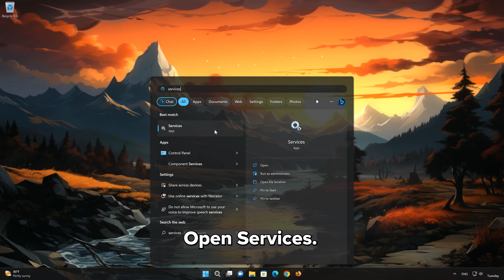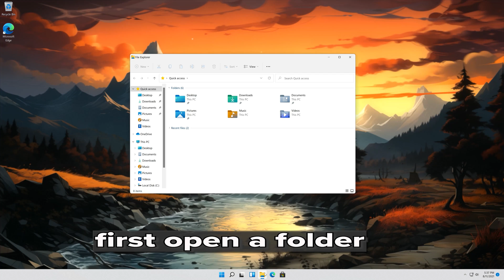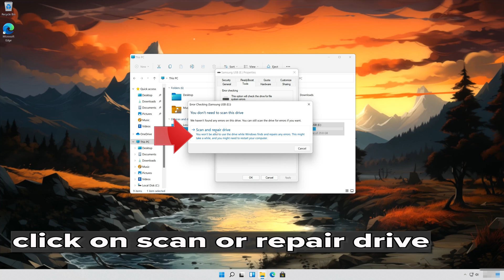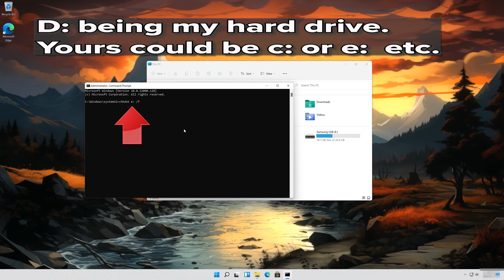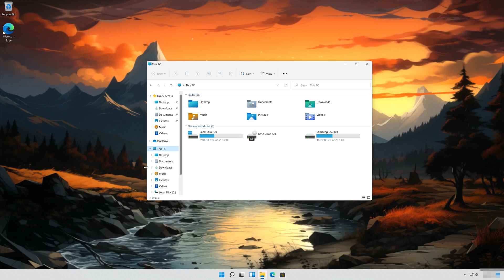FIX 100% NVME Disk Usage in Windows 11/10 [Tutorial]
Experiencing 100% nvme usage on Windows 10 can be frustrating and may lead to a slowdown in system performance. There are several potential causes for this issue like Superfetch and sysmain. these Windows features designed to improve system performance by preloading frequently used applications into RAM. However, they can sometimes cause high disk usage. You can try disabling Superfetch and Prefetch to see if it resolves the issue. So follow the instructions of this video to learn how to resolve this 100% nvme disk usage in windows 11.

 》 CHAPTERS 《

00:00 Intro
00:33 Disable SySmain service
01:43 Use drive Repair tool
02:40 Run check disk command
06:32 Outro